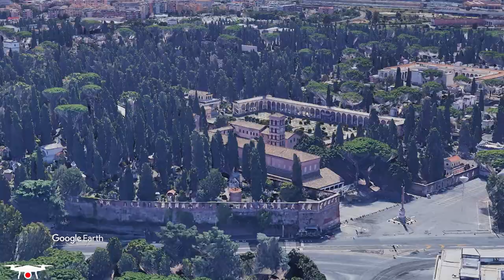ROMA - LE BASILICHE CIRCIFORMI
Le basiliche circiformi romane,  le archeologhe Claudia Gioia, Federica Pollari  e Silvia Stassi dell'Associazione Cubilia con l'aiuto del Drone Virtuale raccontano queste particolari chiese dell'era costantiniana.
Questo video del progetto Drone Virtuale è inserito nell'iniziativa ResiliArt Italy dell'Unesco.